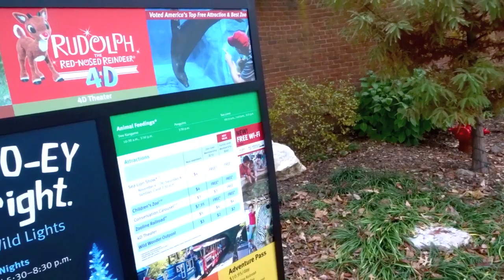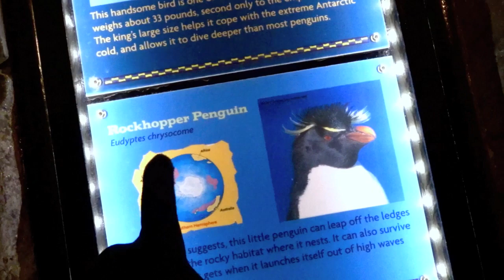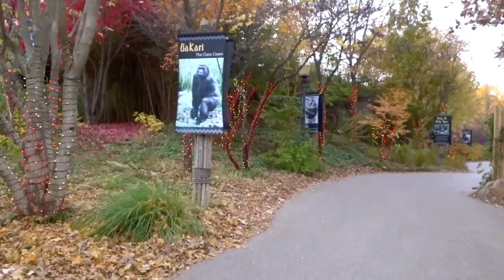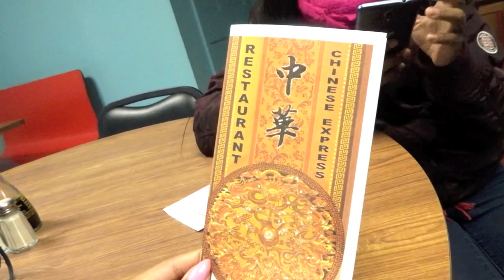He's My Secret Admirer?! St. Louis Zoo | Holy Convocation 2017!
Day 2 in St. Louis for the Holy Convocation.

I N S T A G R A M: @allofdestiny
T W I T T E R:  @allofdestiny

*C O U P O N  C O D E S &  L I N KS*

Expiration Date: Dec 31, 2017.

SEND ME SOMETHING:
Drop It In The Mail, allofdestiny Will Tell:
Destiny Chalmers

My name is Destiny Chalmers and often known on youtube as allofdestiny. I give haircare and beauty tips, easy makeup techniques for the everyday woman, lifestyle and college vlogs and reviews on all things haircare, skincare, and lifestyle related. If you’re looking to pick up tips and tricks to care for your own hair or design your own nails, then I really hope you find this channel useful. I give beauty techniques on all things hair, nails, DIY and more that I hope will change the way you view your personal beauty style and make it a more fun and easy process.

allofdestiny